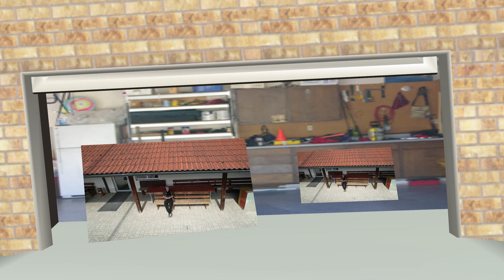Markt Nittendorf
Sportplatz Penkertal